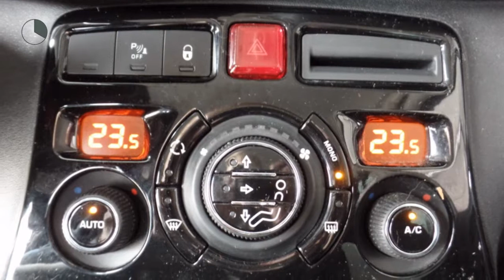Citroën C3 Picasso 1.4 EXCLUSIVE Cruise control, climate control, dealer onderhouden